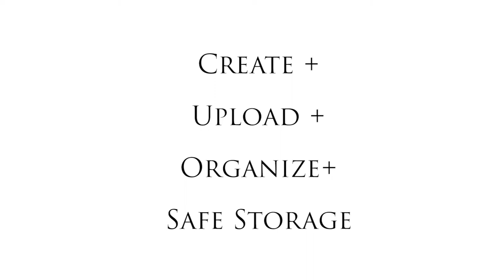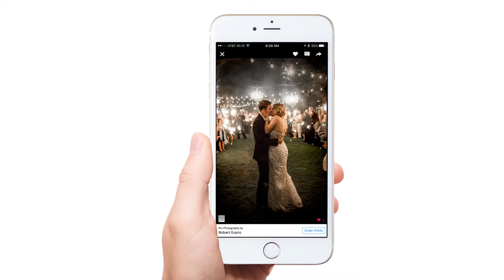Snapshots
The photo gallery of the future is here.  Snapshots enables pro photographers to collect, showcase, and deliver beautiful images on one platform – from the smallest screen to the biggest.